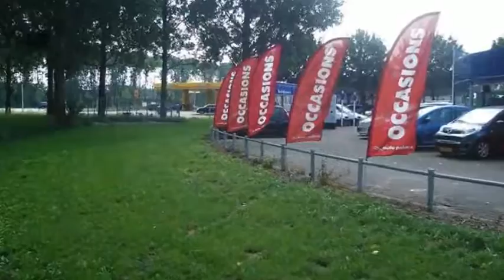Peugeot 308 1.6E-HDI 120 5-D BlUE LEASE EXECUTIVE|NAVIGATIE|CLIMA